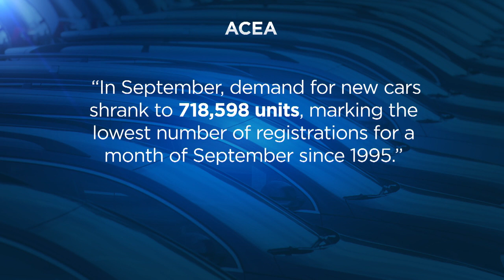В Европе упали продажи новых автомобилей